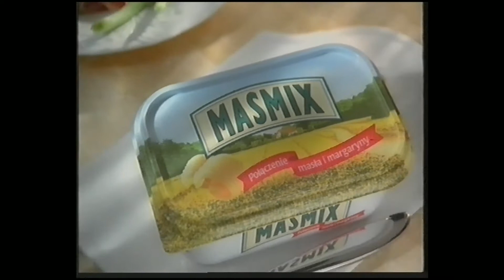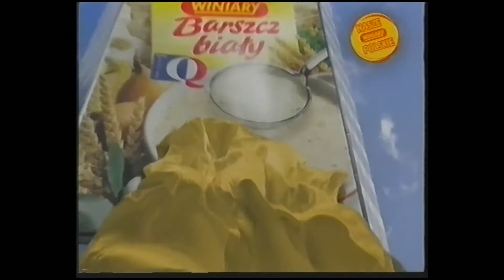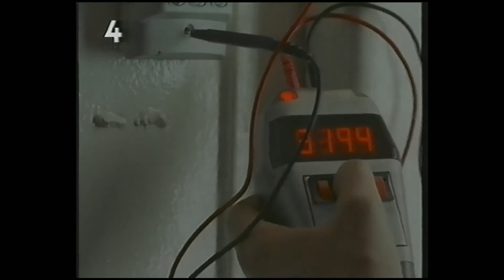TV4 - Flesz, reklamy i zapowiedzi z 9 maja 2000 roku (3)